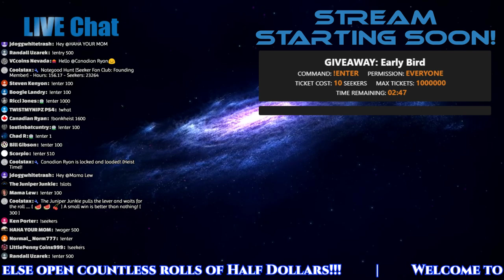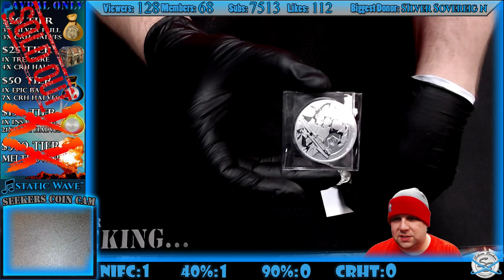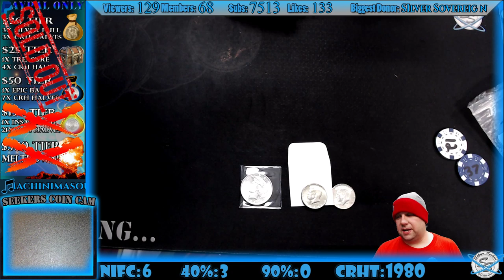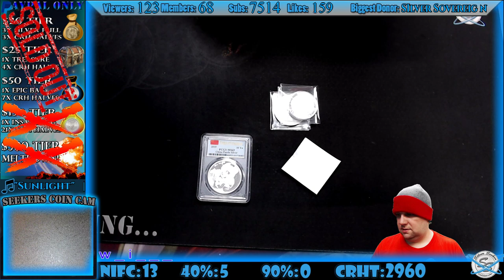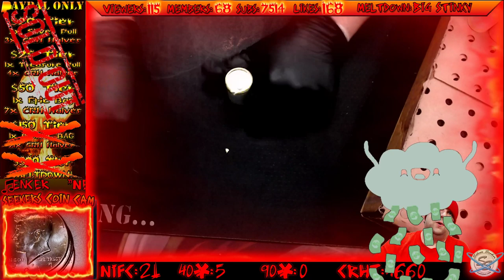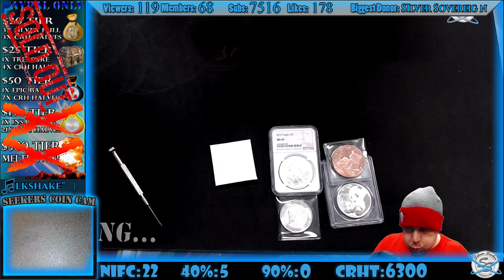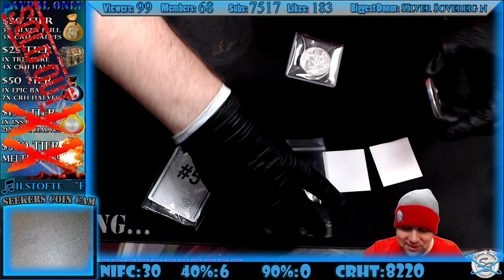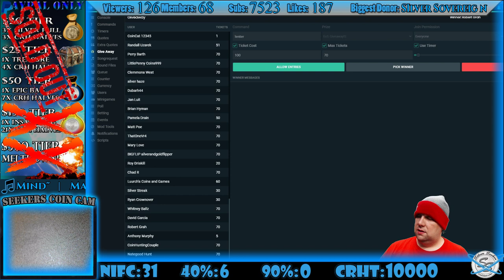Half Dollar CRH LIVE & Morgan Silver Dollar GAW!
▶ For FULL details on our different ways to interact with the stream, visit us If you plan to donate, you are expected to have read and fully understand the rules and eligibility on the details page linked above.

▶ You are NOT required to participate in any way!  Have fun just hanging out, chatting, and enjoying the show!

Please provide your shipping info and screen name when making your donation using this link!

▶ If you plan to participate on any of our GAW's, you are expected to have read and understand the rules which include how to enter.
to read them.
▶ By entering a GAW you are acknowledging that you have read and understand the rules.

▶ We will have LIVE moderators, as well as our chat bot to assist in moderating and answer simple questions... use the command !help to get a list of current commands you can use with the bot.

▶Current Moderators: (Be sure to visit their channels!)

*All Contests and Giveaways in this stream are void where prohibited.

*By entering ANY of the giveaways on our Live Stream, you release YouTube from any and all liability related to the Giveaway and the Stream itself.

*Contributors MUST be 18 or older or be 13 and older and have parental permission to contribute.